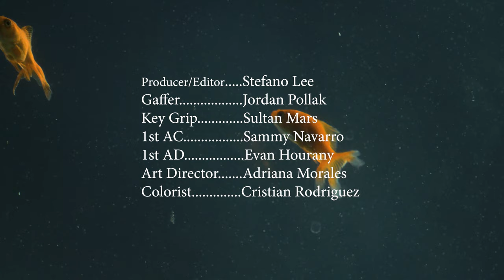YUNGMORPHEUS & EYEDRESS - CANDYMAN/FOUR WEEK CURE (OFFICIAL VIDEO)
Directed by Bobby Astro